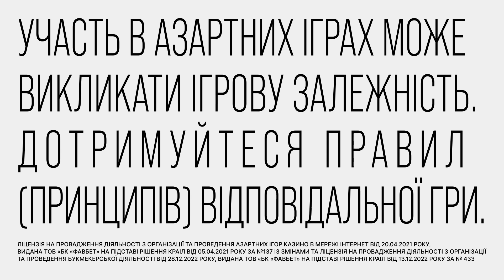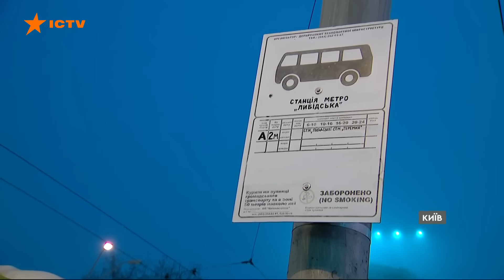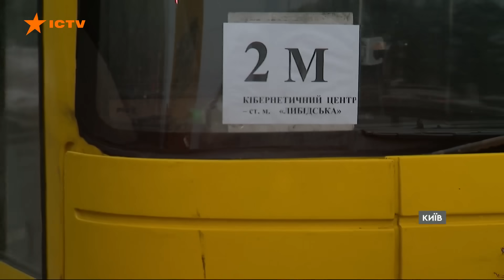❗️КОЛАПС НА ДОРОГАХ: як живуть кияни БЕЗ МЕТРОПОЛІТЕНУ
Тим часом столиця України бореться з транспортним колапсом. Адже через загрозу затоплення і руйнування метрополітену одразу шість станцій синьої гілки підземки закрили. Щоправда, цей маршрут тепер дублюють автобуси і тролейбуси. Утім, зранку дістатися з Теремків до центру Києва було все одно важко. Величезні черги були і на станції Либідська, яка тепер є кінцевою.

Авторка відео: журналістка програми Факти ICTV Ольга Читайло ексклюзивно для телемарафону Єдині новини.